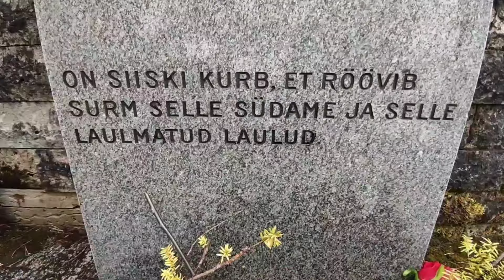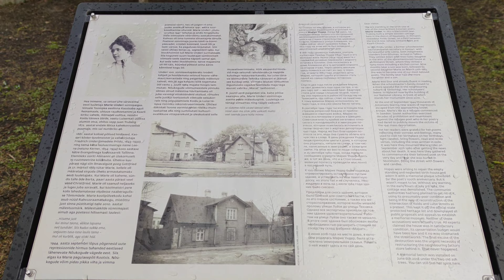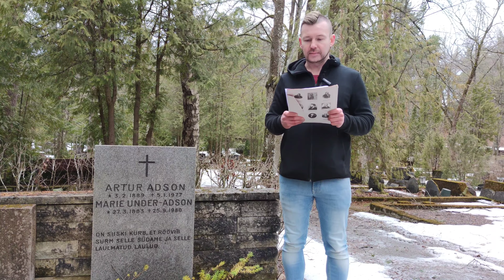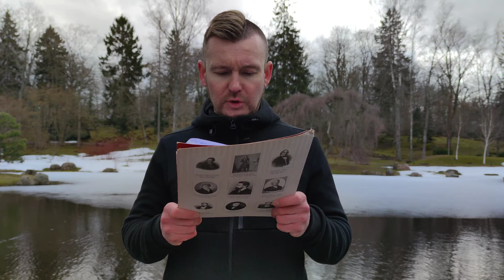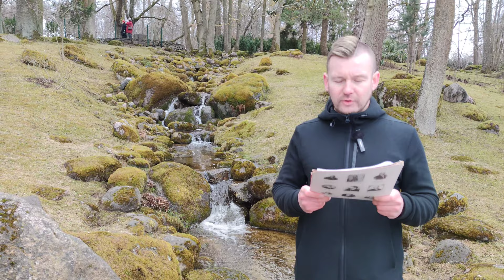Diktatuuri ohvrid - Betti Alver ja Marie Under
Eesti kõige tuntumad naisluuletajad läbi ajaloo on Lydia Koidula, Marie Under ning Betti Alver. Viimane oli Eesti Vabariigi esimese iseseisvusperioodi lõpus alles oma teekonda alustav, kuid juba tunnustatud noor  poeet. Seevastu eluaastatelt vanem Under oli kujunenud juba elavaks klassikuks, kelle arvukatest teostest kujunes muljetavaldava kvaliteediga kollektsioon.

Vabariigi rahulik ülesehitustöö (sealhulgas kultuuri alal) lõppes aastal 1940, mil stalinlik Nõukogude Liit okupeeris ja annekteeris Eesti. Nii nagu eesti rahvast tervikuna, tabas ka Underit ja Alverit okupatsioon valuliselt. Under pidi Teise maailmasõja ajal Eestist pagema ning lõpetas oma pika elu Rootsis eksiilis. Alver jäi Eestisse ning ta pidi kogema stalinlikke repressioone.

Vaatleme kahe poeedi elu esimesel nõukogude aastal, saksa okupatsiooni ajal ning nõukogude uue okupatsiooni alguses. Kuidas nõukogude liidu pikaaegne diktaator mõjutas Eesti kultuuri suurkujude elu ja saatust?

SISUKORD:

00:00 - Betti Alveri järelehüüe Marie Underile 1980
00:48 - Stalinistlik hirmuõhkkond Nõukogude Liidus
02:38 - Alver kui Underi mantlipärija
03:52 - Saksa okupatsiooni ajal avaldab Under ainsana Eesti kirjanikest uue luulekogu
05:27 - septembris 1944 põgeneb Under Stalini võimu eest Rootsi
06:15 - Alver ja Heiti Talvik jäävad Eestisse, järgnevad repressioonid
08:16 - Alveri põlu alla sattumine, väljaviskamine Kirjanike Liidust
11:36 - Under kuulutatakse Eestis persona non grata'ks
13:38 -  Alveri suhtumine stalinistlikusse võimu
14:30 - Alveri ja Underi rehabiliteerimine pärast Stalini surma

Aitüma! 💪